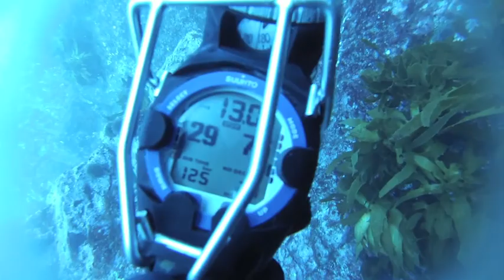Winter Scuba Dive at The Alderman Islands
Scuba Diving at The Alderman Islands, Tairua, New Zealand.
June 2013
Filmed using a GoPro Hero 3
Divers: Josh Cochrane, Tim Simons